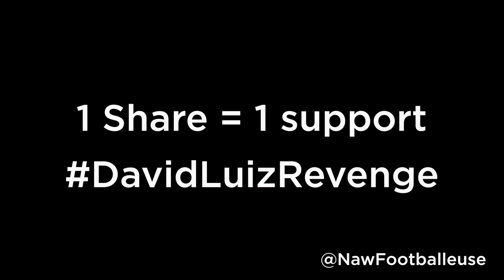David Luiz Revenge against Suarez tips by Nawel Hadjaf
Si vous aussi vous voulez que David Luiz se venge demain, partagez lui mes tips !
1 partage = 1 support pour David Luiz
If you want David Luiz to get revenge, share my tips / 1 share = 1 support for David Luiz

Pour voir la vidéo originale avec tous mes petits ponts